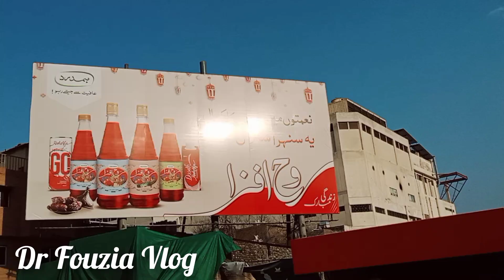Gathering Program Baghicha Restaurant Peshawar | Dr Fouzia Vlog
Baghicha Restaurant, Food Vlogger, Baghicha Park Charsadda, Baghicha Charsadda, Pashto Vlogs, Naeem Aw Rameez Vlog, Azi ki Vines, Khyber News, Sheno Menu show, Pashot Gane, Pashto Videos, Pashto Culture, Kami Clicks, Joyland, Park in charsadda
Dr Fouzia Vlog